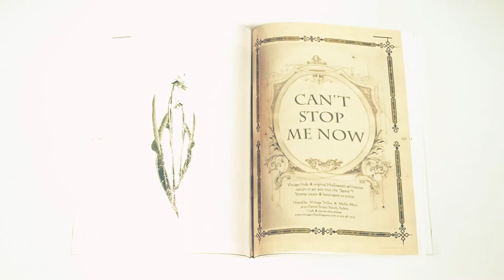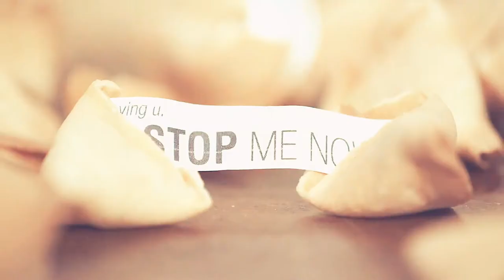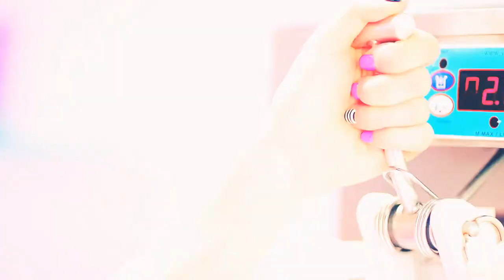AOA BLACK - MOYA (모야) MV NEW 2015